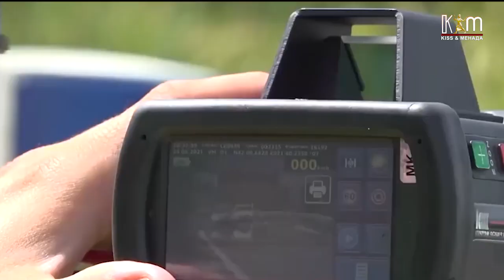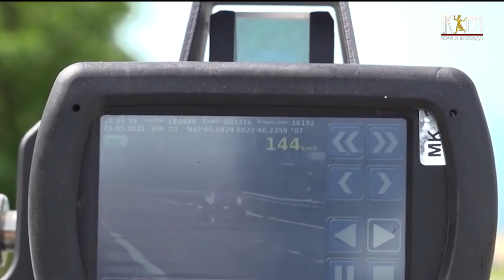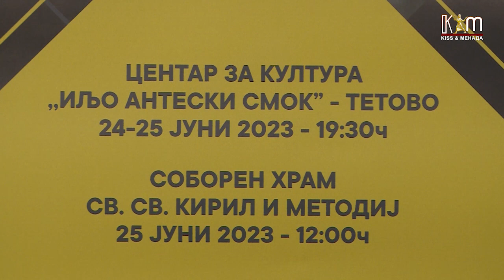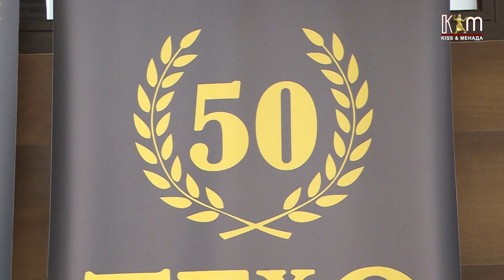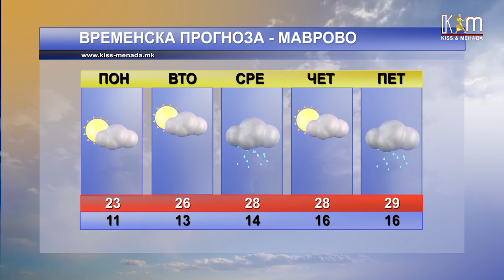Регионални вести 19 јуни, 2023